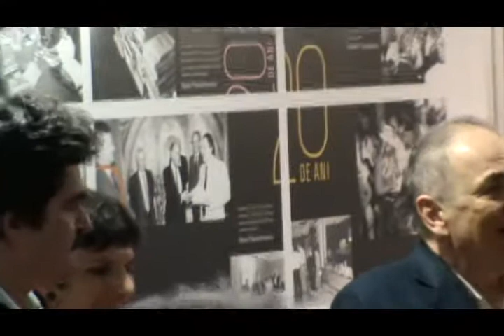Gabriel Liiceanu 7 ani cu Neagu Djuvara